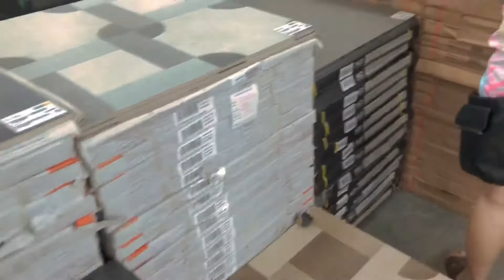The Mahals - Wilcon